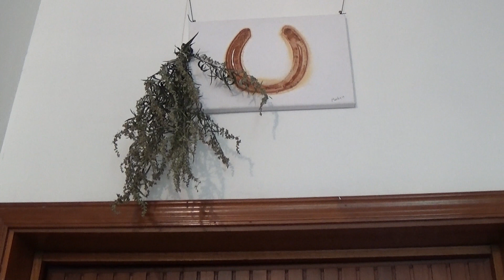Artemisia, l'amuleto più usato dagli Antichi per la protezione individuale e degli ambienti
L'Artemisia è sempre stata considerata un potente amuleto in quasi tutti i Continenti. Scopri quali poteri ha secondo le credenze e quali potenzialità potrebbero soggiacere sotto le antiche tradizioni.